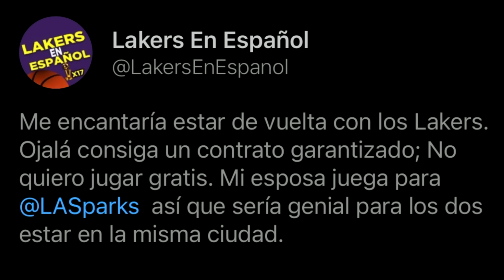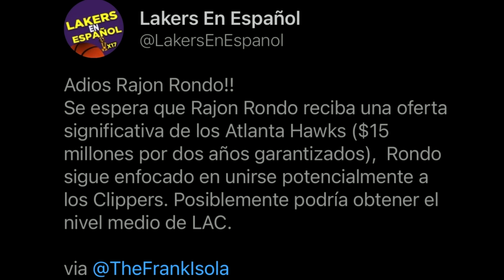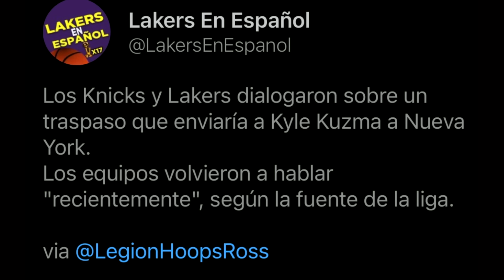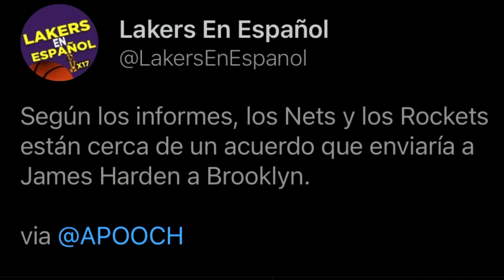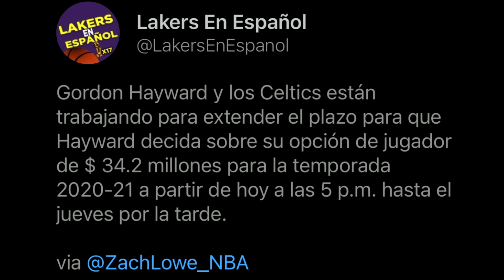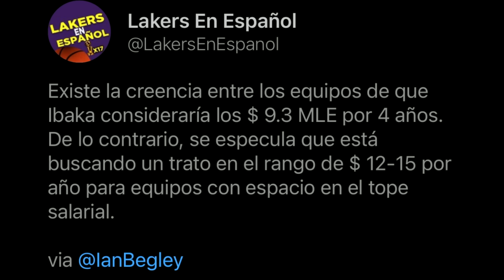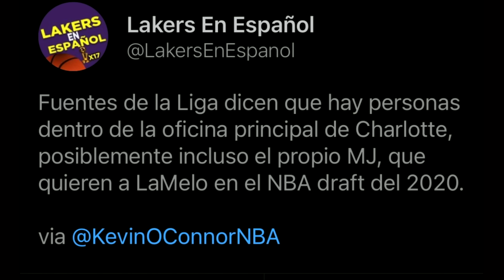😱 NOTICIAS DEL FICHAJE DE DWIGHT HOWARD 🔥 TRASPASO DE KYLE KUZMA A KNICKS ? | RAJON RONDO A CLIPPERS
En este video miramos las nuevas noticias del fichaje de dwight howard con el equipo de Los Angeles Lakers. Ademas, la nueva noticias de traspaso de kyle kuzma a knicks de acuerdo a los periodistas. Tambien, lo ultimo del traspaso de James harden, y un posible traspaso de Gordon Hayward. Tambien, los fichajes de Serge Ibaka y Rajon Rondo que puede fichar con los clippers. Por ultimo, las noticias del nba draft 2020 del equipo de Charlotte Hornets que puede seleccionar a LaMelo Ball. En este canal hablamos del equipo de Los Angeles Lakers en español y de la NBA en español.

Menu del video:
00:00 Intro
00:26 Noticias del fichaje de Dwight Howard
02:02 Noticias de Rajon Rondo
03:44 Noticias de Traspaso de Kyle Kuzma
05:29 Lo ultimo del traspaso de James Harden
06:43 Noticias de traspaso de Gordon Hayward
07:25 Noticias del fichaje de Serge Ibaka
08:08 Noticias del NBA Draft 2020
08:40 Outro